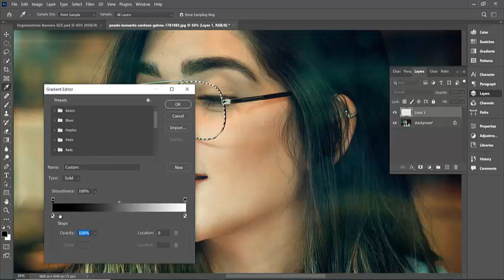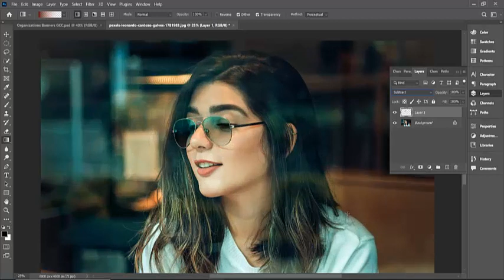Mastering Photoshop Editing | Step-by-Step Tutorial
In this comprehensive Photoshop tutorial, we will guide you through the process of mastering Photoshop editing techniques that will elevate your design skills to new heights.

Whether you're a beginner or an experienced Photoshop user, this step-by-step tutorial is perfect for you. We will cover a wide range of essential editing techniques, including retouching, color correction, image manipulation, and more, allowing you to create stunning visuals and bring your creative visions to life.

By the end of this tutorial, you'll have the skills and knowledge to confidently navigate Photoshop's tools and features, enabling you to enhance and transform your photos and designs like a pro.

Your support means a lot to us, and we'll continue to bring you valuable content.

Join us on this creative journey as we delve into the world of Photoshop editing. Discover how to effectively use various tools, apply professional editing techniques, and unleash your artistic potential.

Get ready to take your design skills to the next level and create visually captivating masterpieces!